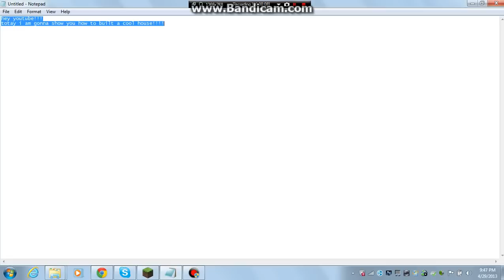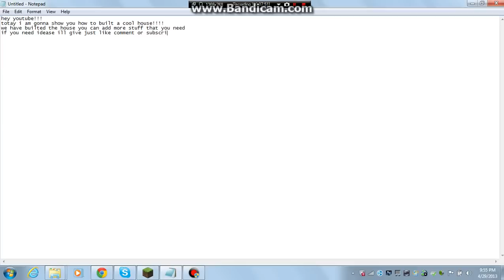-Minecraft How To Built A Cool House